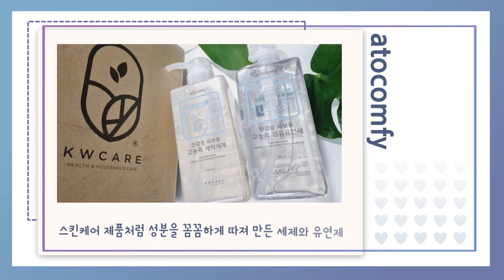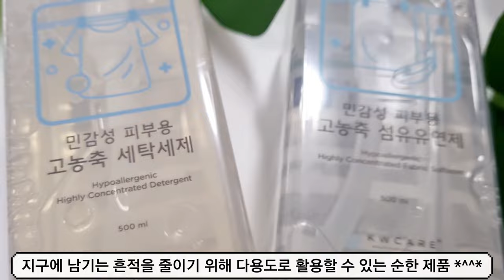Yejjyu's tried(24) 피부민감? 온가족 안심세제 아토컴피 | 아기,고양이,강아지세제 하나로!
민감성 및 아토피 피부에 대한 2번의 독일 피부과 전문의 임상시험 모두 Excellent!
순한 식물 유래 성분으로 아기옷 or 속옷 반려동물 옷,장난감 세탁 걱정 No!!
아이와 반려동물 세탁물 번거롭게 따로 빨래하지 말고, 이젠 아토컴피로 집사 세탁물과 함께 세탁!

피부안심! 온가족 세탁세제~*
아토컴피